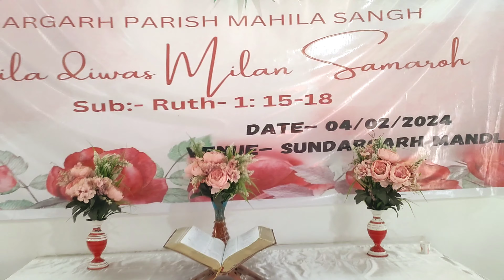MAHILA DIWAS MILAN SAMAROH / NWGEL CHURCH / SUNDARGARH PARISH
Musician:David Godfrey